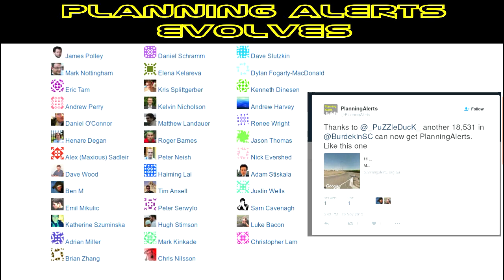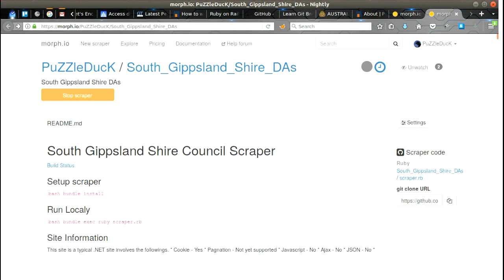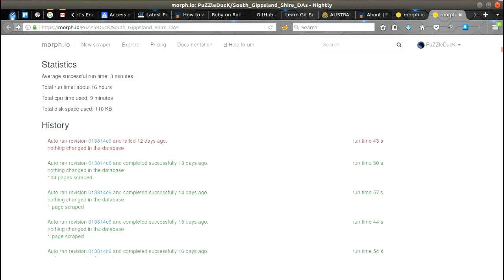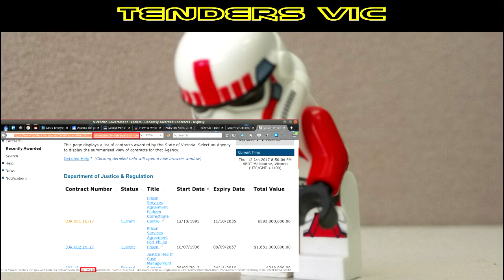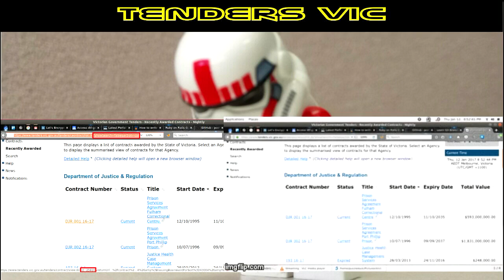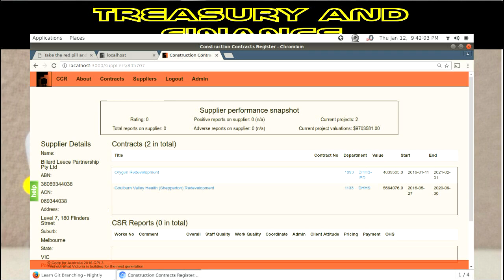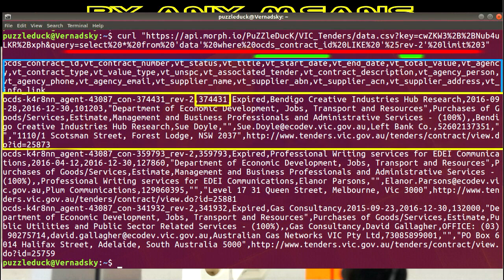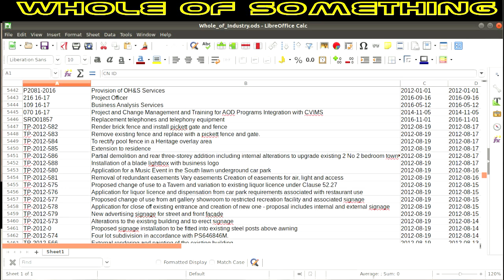Planning Alerts, State Contracts then The World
Ben Minerds
How does a council scraping initiative started in the UK evolve to influence and inform how the Victorian Government manages its information? It's success has also been replicated (and improved) in Australia. It seems obvious to many of us that a significant factor is that the initial project and those that followed it were Open Source and open to the Communities they served. How can we better demonstrate to government the value of Open Standards and Open Data than by making it happen?